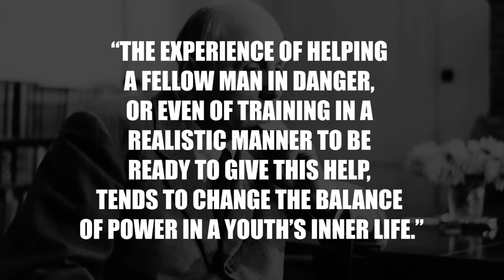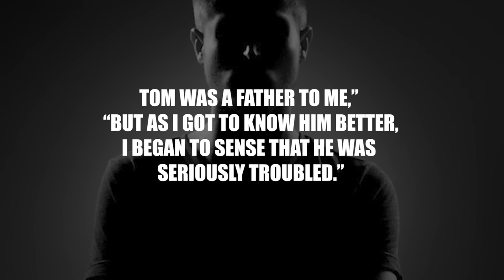Mountain Climbing Disasters - Mount Hood TRAGEDY 1986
On May 11, 1986, Mother’s Day, an Episcopal high school in Portland, Oregon gathered together 15 of its students an hour before midnight to participate in the school’s experiential outdoor program called Basecamp. Their goal, like many previous students before them were able to proudly accomplish, was to stand on the summit of Mount Hood within the next 12 hours.
Bright-eyed, excited, and determined, these students accompanied by 5 reliable adults started their adventure at 3AM the next day.
Over the course of the next few hours, they would go on to experience a tragedy that will claim 9 lives – making this expedition the second-deadliest alpine accident in North American history.

Welcome to the world of caving. On our Cave Exploring channel, you'll find true stories and tragic accidents that will blow your mind.